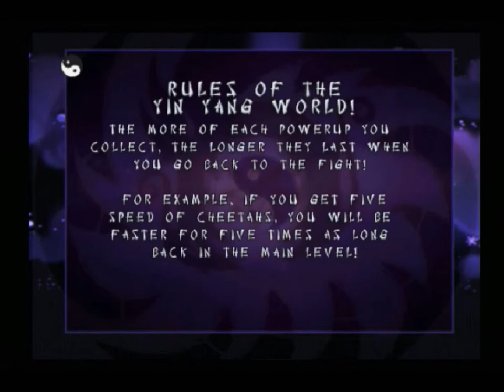Xiaolin Showdown the game part 2